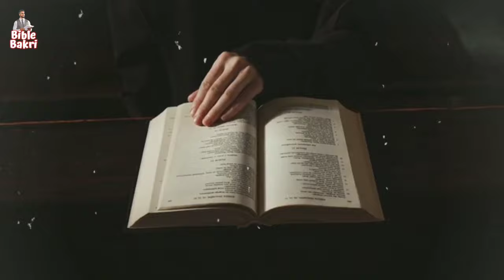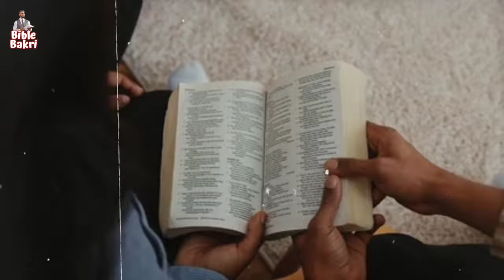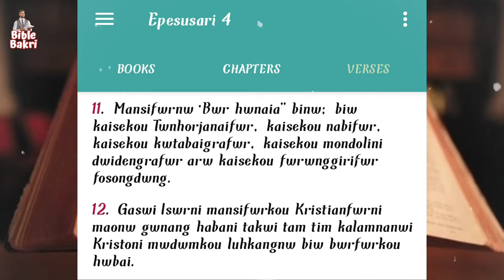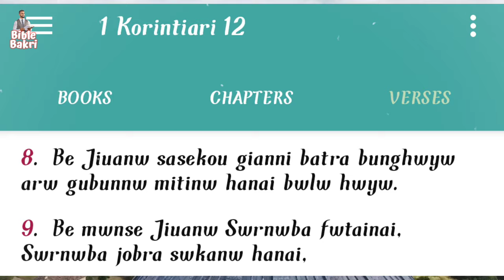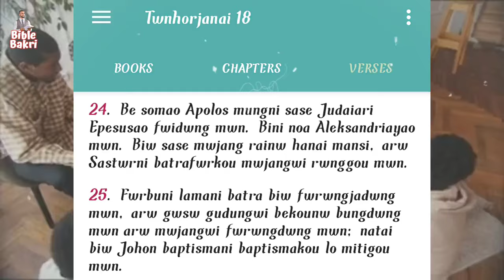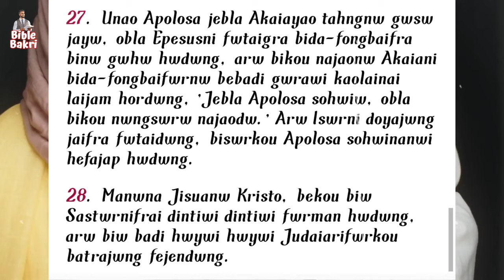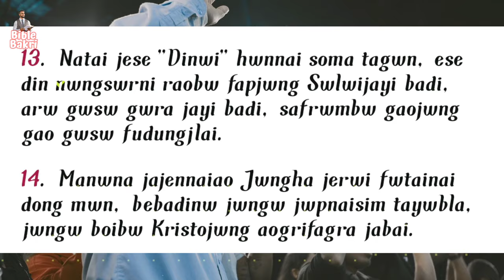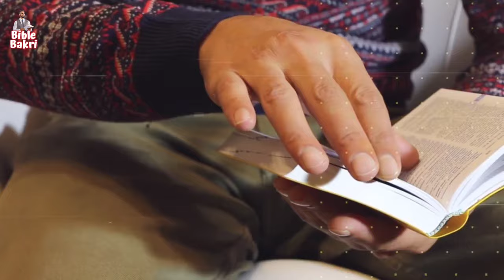✝️गिर्जायाव थाङाब्ला नोंहा मा खहा जागोन मिथिनानै ला। Bodo Christian message 📖 Video 09 Bodo video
bible bakhri
bible bakhri Bodo Christian video
Bodo Christian message
boro christian message
Bodo Christian new message
boro christian new message
Bodo Christian video
boro christian video
Bodo gospel message
boro gospel message
Bodo bible message
boro bible message
Bodo Christian Church message
boro christian church message
christian message
Bodo Christian bible message
boro christian bible message
2024 Bodo Christian message
2024 boro christian message
Bodo pastor message
boro pastor message
bible bwswn
eswrni bwswn
bible video
new bodo Christian video
new boro Christian video
Bodo church message
Bodo bible video
boro bible video
Bodo video
boro video